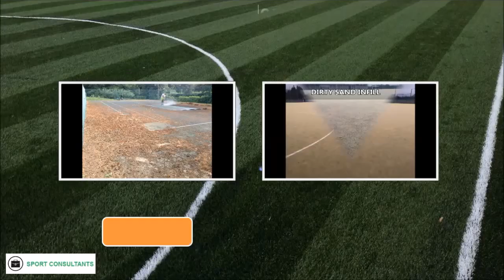Two Tone Non Slip Colour Spraying Installers London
Two Tone Non Slip Colour Spraying Installers London is shown in this video. All of our expertise within the tennis court revitalisation, recuperation and building market allow us to deliver extensive knowledge to our clientele. We pride ourselves on our wide variety of unique surface types that we have available which helps build the best facility for you. Additionally we specialise in conducting care schemes for tennis facilities that will eliminate impurities which include fern, algae and general clutter.

If you are a sports fan and like tennis, we suggest that you go on the BBC's sports website as it has all of the latest moves

When carrying out cleaning solutions on your tennis court facility, our installers use an exceptional chemical which provides the surfacing a good as new finished look In addition to restoration works, we offer an non slip colour spraying service plan that increases traction on your court, this could be applied via line markings or a complete court recolouring. There are different options to choose from when deciding the colour, two tone colours are an option. Maintenance is the perfect means of keeping the facility at the highest possible standard, this can ensure you do not have extra costs by means of repairs or resurfacing. We provide a maintenance service plan that can help keep your court in condition and fully increase the product lifetime of the court. If your facility has already become compromised, we perform repairs across the country to revive you court returning to its former glory making certain those who make use of it are safe.

To watch more videos about tennis court anti slip paint, watch this playlist it shows you non slip paint maintenance, repainting surfacing, tennis court repair specialists, two tone colour spraying and tennis paint installers.

Two Tone Non Slip Colour Spraying Installers London - Our company truly appreciate you enjoying this video clip, many thanks for spending some time to look into it. Should you have questions, please get in touch with us so we can respond shortly.